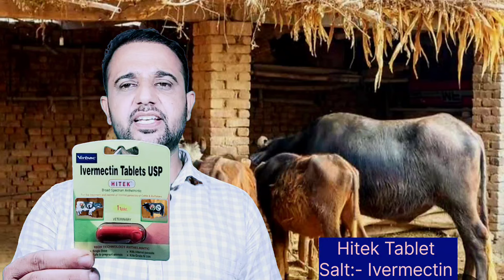बारिश के साथ ही पशु ने खाना कम पानी कम पीना शुरू कर दिया है क्या करें?||Khana Kam kar diya kya kare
बारिश के साथ ही पशु ने खाना पीना कम कर दिया है क्या इलाज करें

बारिश के मौसम में पशुओं को गेहूं का चोकर सरसों का तेल दे रहे हैं तो हो जाइए सावधान

बारिश का मौसम शुरू होते ही पशुओं के पैरों में सूजन फिर मौत इलाज ऐसे करें